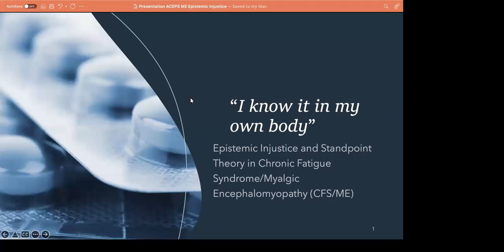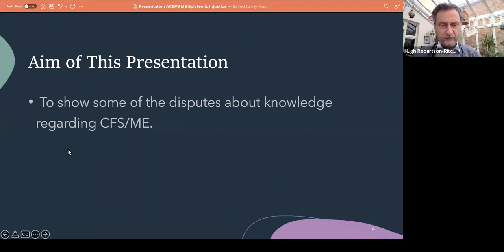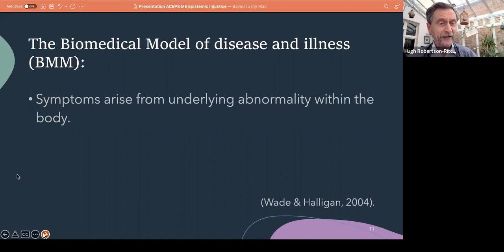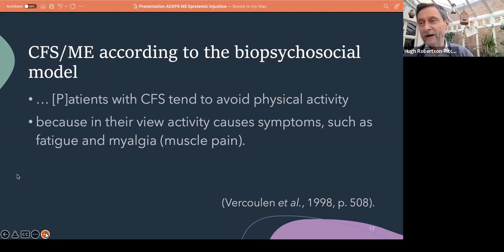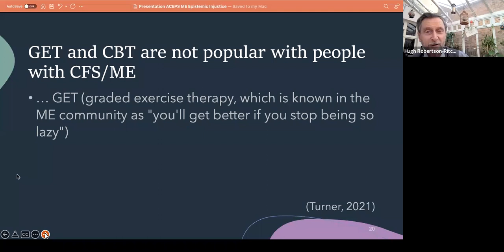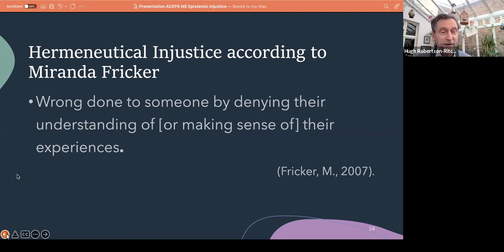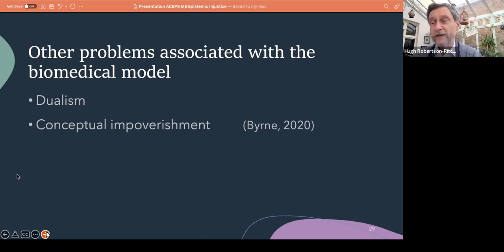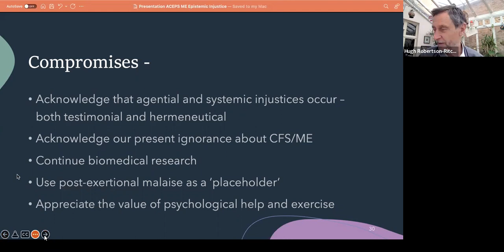Hugh Robertson Ritchie: Reasons and Agency in Injustices Suffered by Patients with CFS/ME (Kent)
This quotation from a CFS/ME patient Alice Hattrick encapsulates many of the epistemic injustices that these patients suffer in their interactions with doctors. Chronic fatigue syndrome/myalgic encephalomyopathy (CFS/ME) is a long-term disabling condition of unknown cause and without any curative treatments. People with CFS/ME suffer excessive fatigue and many other intrusive symptoms. But many CFS/ME patients report that some doctors don’t accept their accounts, and recommend treatments that don’t help or make patients feel worse.
In this presentation I explore some reasons for these unhelpful attitudes to CFS/ME patients, and I suggest ways to mitigate them.